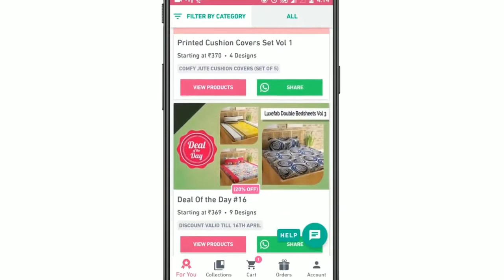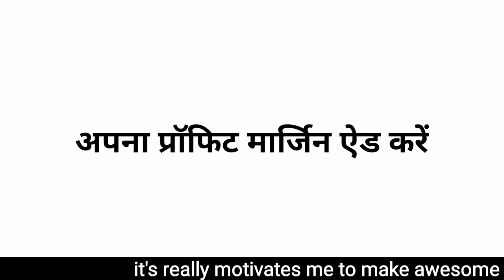Facebook और Whatsapp पैसे केसे कमाएं ? Work From Home || Zero Investment Business Idea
Earn Rs. 20,000+ from home.

Join me and 1 Lakh+ people who are earning
money from home using Meesho App.

Get 30% (Max Rs. 150) discount on 1st order if